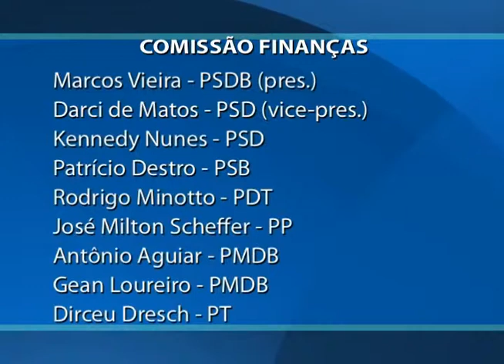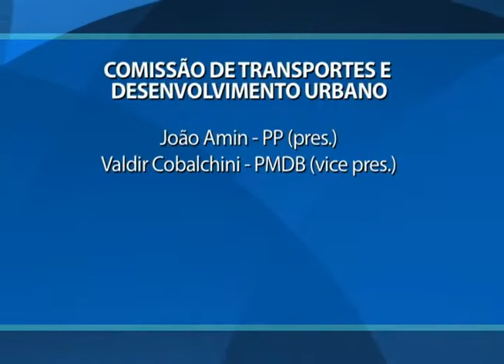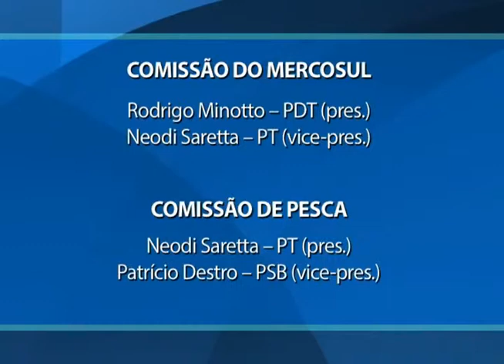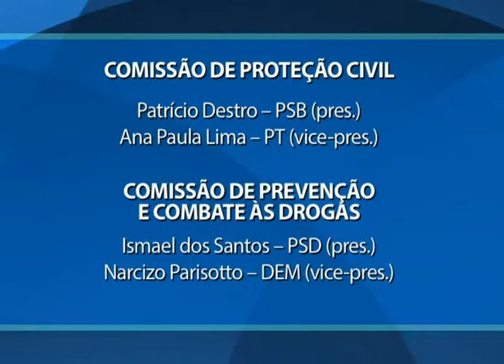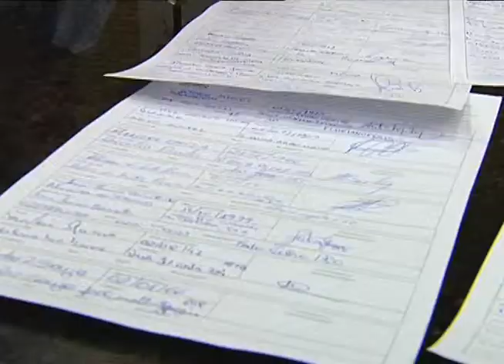Notícias da Semana - 13/02/15